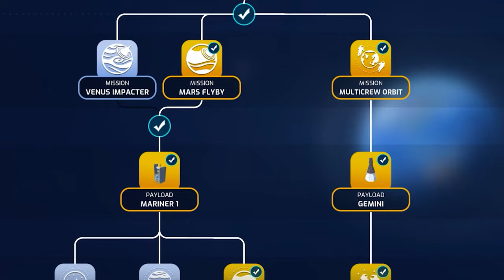Mars Horizon | Launch Trailer | PEGI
Take control of a major space agency in this strategy simulation game. Launching from the dawn of the space age in the 1950s, all the way through to landing humans on Mars in the near future. Guide your agency through the space race and write your alternate history of space exploration: any of the agencies can be the first to land on the Moon if you make the right choices. You’re in charge of every element of the journey into space: success rides on your decisions.

Developed by Auroch Digital & Published by The Irregular Corporation.Find out more